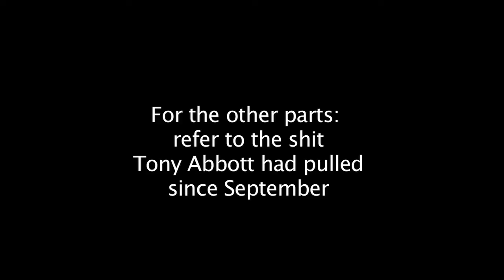Will Hodgman: Man with a Plan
well, a folder. worry about the details later.